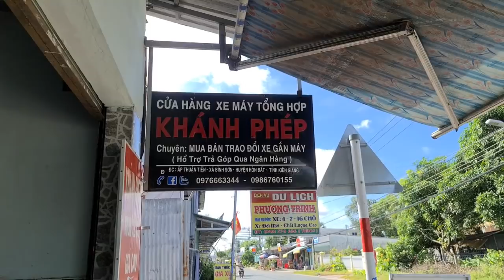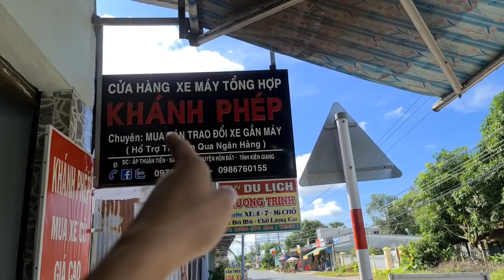26/8 Cập nhật xe ngày mới ae tham khảo ủng hộ, Phép cam on nhiều ❤